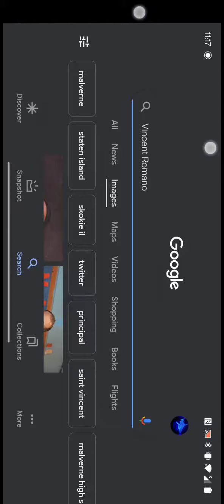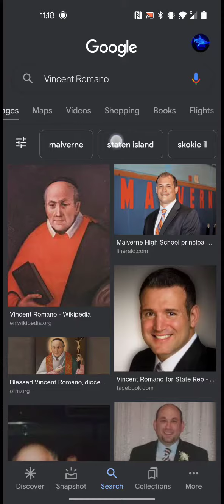I Googled my self